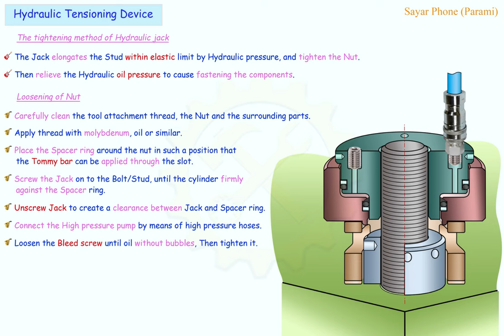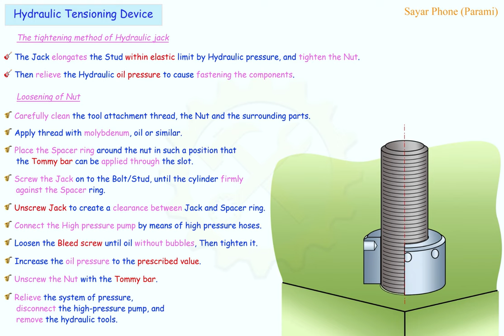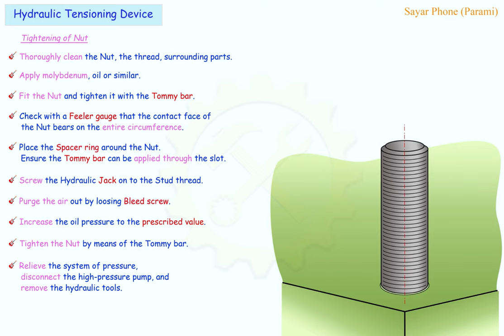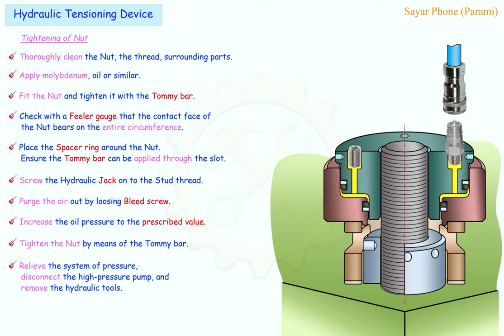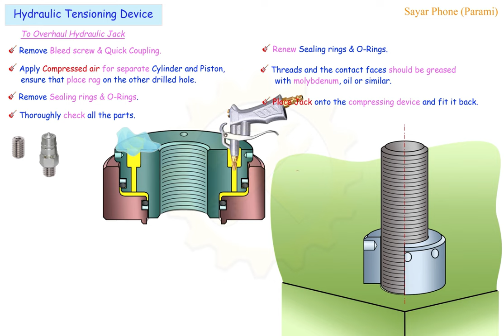Hydraulic Tensioning Device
Learn how tightening is achieved.
Producer of removing the nut & tightening the nut.
How to overhaul Hydraulic jack.
Finally how to reset Hydraulic jack.